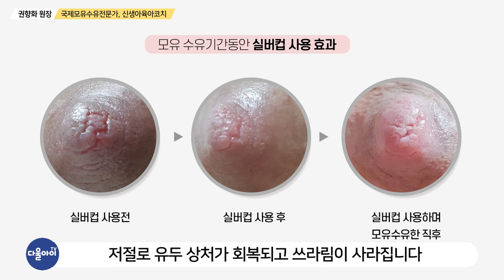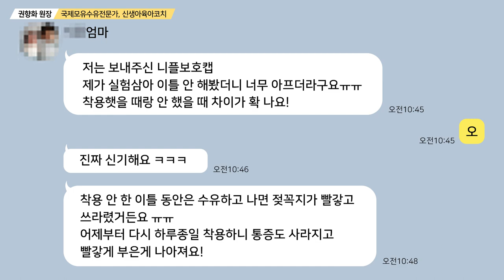모유수유 유두상처와 세균을 없애는 방법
모유수유를 하면서 한번쯤은 해봤을 고민!
내 유두가 깨끗할까? 항상 씻어야 하나?
자주 씻으면 오히려 안좋다는데~ 이런 고민 해보셨죠?
순은으로 만든 유두덮개 [실버컵]을 소개합니다.

유두 상처를 회복하고, 세균을 없애주니까
모유수유 시작부터 단유까지 계속 사용하면 좋아요!